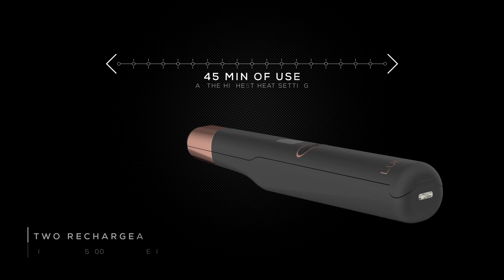LUNATA BEAUTY | CORDLESS FLAT IRON/STYLER PLUS+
Introducing the world's first cordless, full-sized flat iron that reaches 450 degrees Fahrenheit. Take it with you to the gym, throw it in your carry-on, or throw it in your bag for touch-ups on the go! Featuring removable batteries, you can carry spares for all your styling needs.

Imagine the possibilities of going cordless.

SPECIFICATIONS:

Cordless
Digital adjustable temperature 200℉-450℉
Dual Voltage 100-240V
25W 50/60 Hz
Two Rechargeable lithium-ion 5000 mAh batteries
Go- anywhere freedom and convenient, easier hair-styling and less storage space
Titanium plates for silky, snag-free styling